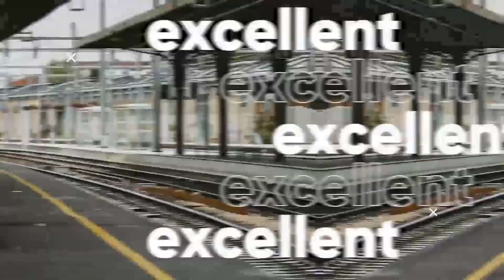Lee Min-ho And Park Shin-hye (The Heirs) Real Life Partners 2023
Lee Min-ho (Korean: 이민호; Hanja: 李敏鎬, born June 22, 1987)[2] is a South Korean actor, singer, model, creative director[3] and businessman.[4] He gained widespread fame worldwide with his role as Gu Jun-pyo in Boys Over Flowers (2009) which also earned him the Best New Actor award at the 45th Baeksang Arts Awards. His notable lead roles in television series include Personal Taste (2010), City Hunter (2011), Faith (2012), The Heirs (2013), The Legend of the Blue Sea (2016). In 2020 he starred in Studio Dragon's The King: Eternal Monarch, which grossed US$135 million.[5] Apart from his television career, Lee featured in the first lead role in the film Gangnam Blues (2015). This was followed by his first China-produced film Bounty Hunters (2016), and the mini-romance-web-series Line Romance (2014), both collectively grossed US$51 million
Park Shin-hye (Korean: 박신혜, born February 18, 1990) is a South Korean actress and singer. She has gained recognition as a child actress on TV shows such as Stairway to Heaven (2003) and Tree of Heaven (2006). More recently, she starred in the film Miracle in Cell No. 7, one of the highest grossing Korean films of all time. Considered one of the most prolific actresses of her age,[1][2] Park has also received recognition for her roles in the romances You're Beautiful (2009), The Heirs (2013), Pinocchio (2014–2015), Doctors (2016), Memories of the Alhambra (2018–2019), and action thrillers Alive (2020) and Sisyphus: The Myth (2021).
Park ranked 33rd in Forbes Korea Power Celebrity list in 2015,[3] 12th in 2017,[4] 40th in 2021,[5] and 33rd in 2022.